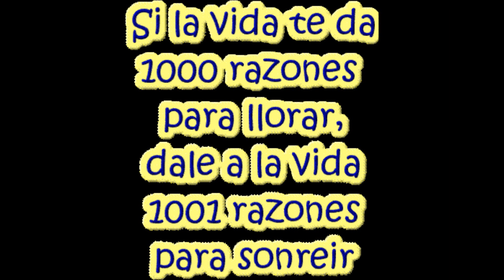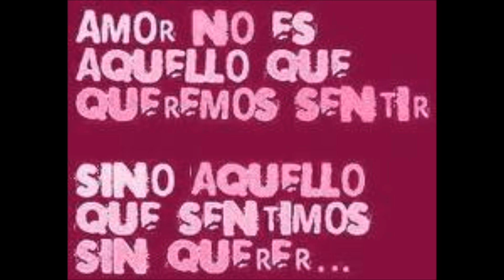Los Dueños del Sol ( Por que te amo tanto )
Los Dueños del Sol ( Por que te amo tanto ) Album.." Por que te amo tanto "